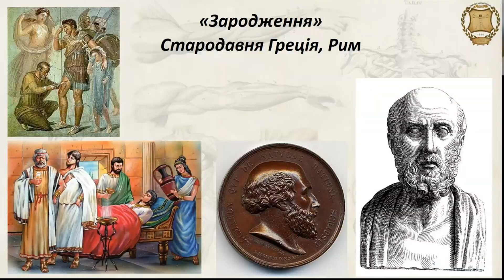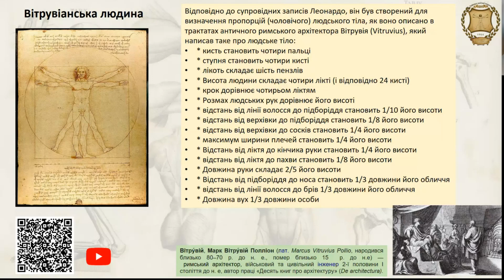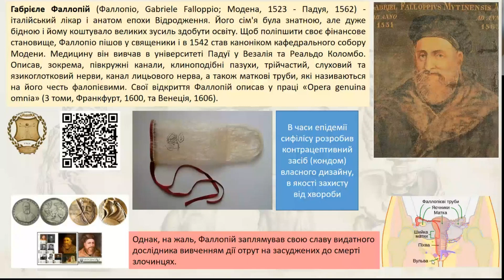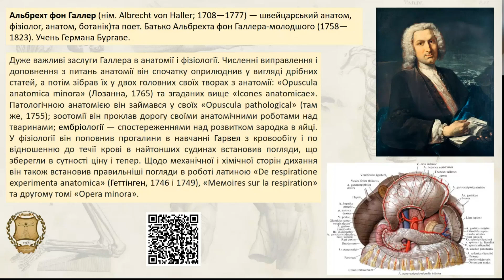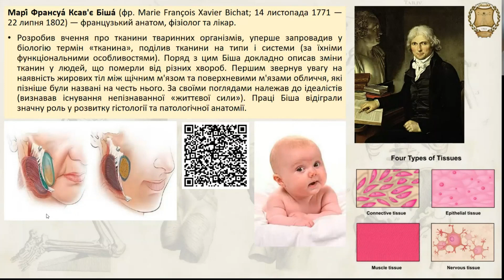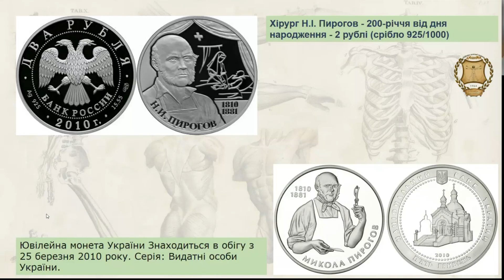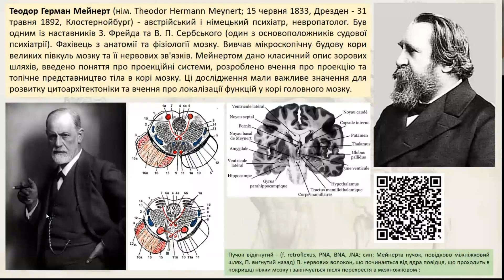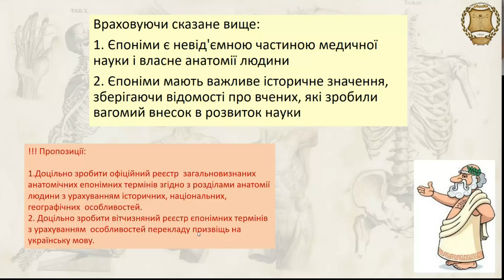ПОХОДЖЕННЯ АНАТОМІЧНИХ НАЗВ. ЕПОНІМИ В АНАТОМІЇ ЛЮДИНИ. ЧАСТИНА ДРУГА.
Епонімічні назви, життя та внесок в розвиток анатомічної науки окремих видатних вчених. Вшанування анатомів в філателії та боністиці.

Лектор: к. мед. наук, доцент Світлицький Андрій Олександрович